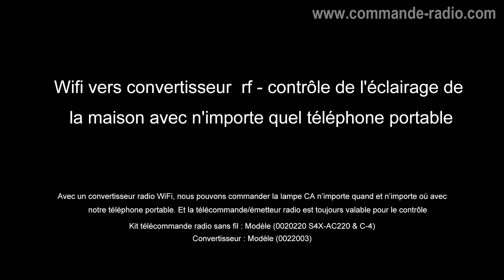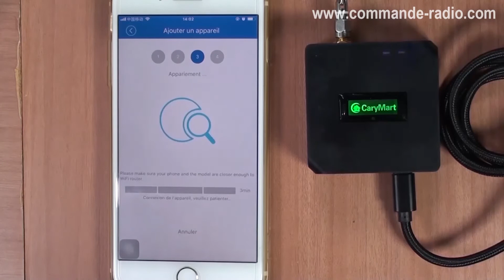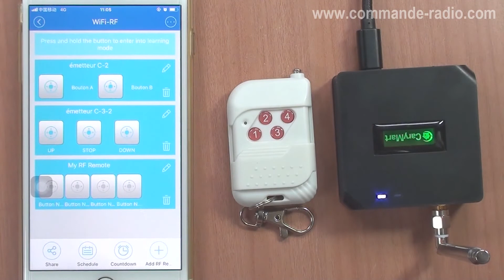Système d'éclairage domotique telecommande wifi par smartphone APP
Avec un converitsseur WiFi radio et un kit émetteur récepteur radio, nous pouvons allumer ou éteindre 4 lampes CA à distance sans fil à travers l'application mobile sur téléphone portable.